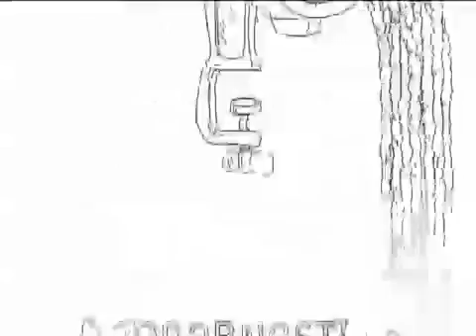Кошмар Путина и план Наполеона мультфильм